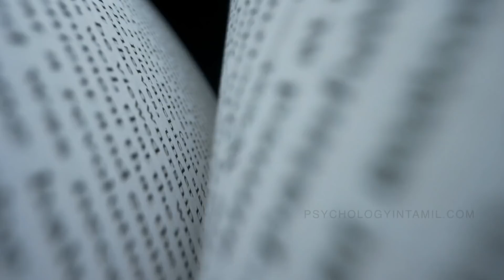Day 13 Develop Practical Thinking Skills | Dr V S Jithendra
Day 13 of Self Development Plan for 30 Days
Don't trust your feelings. Think to solve your problems. Develop Practical Thinking Skills to solve all your problems. Learn how to be practical in Life. Learn how to use practical thinking to solve your problems. Develop your thinking skills to solve your problems.